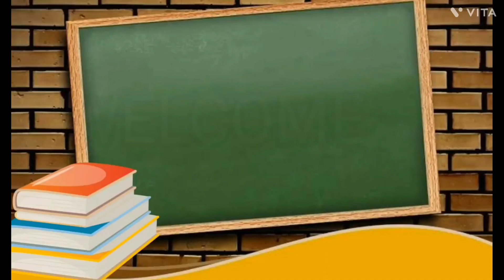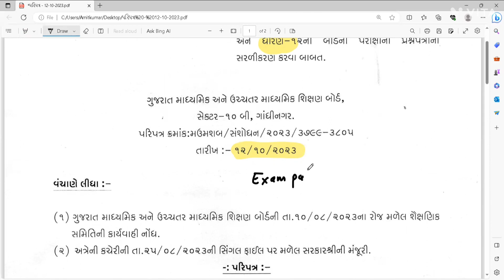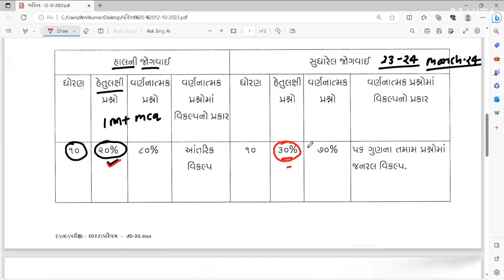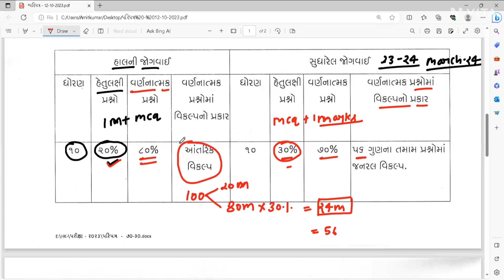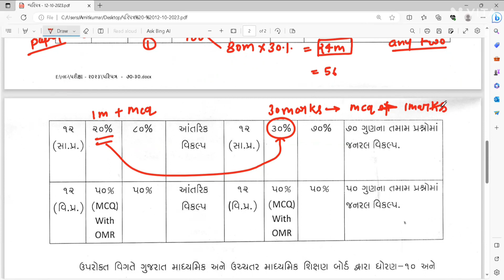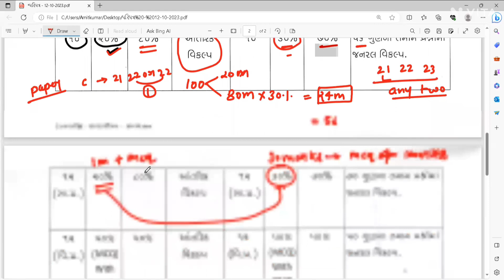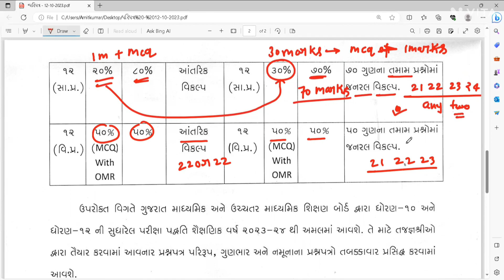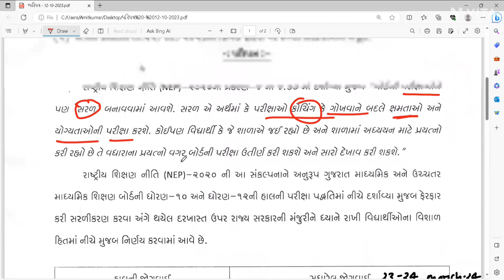GSEB | SSC 10TH AND HSC 12TH 2023 -24 CHANGED PAPER PATTERN | New Rule REGARDING REPEAT EXAM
NEW PAPER PATTERN | PAPER PATTERN AS PER NEW EDUCATION POLICY | GSEB SSC AND HSC NEW PAPER PATTERN | 30% MCQ & 1 MARKS QUESTION PAPER PATTERN

AMITKUMAR TIWARI  have qualified B.com and M.com , he has cleared Net (Commerce ) with 99.16 percentile and he has also cleared Gset exam 2 Times with 63% and  67% respectively .

He has 6 Years of teaching  experience , currently he is teaching  12th face to face batch (Accounts )  and helping Ty students with mercantile law (business law) subject ...

Book नहीं , ब्रह्मास्त्र है | BRAHMASTRA FOR CLASS 12TH STUDENTS

A MESSAGE FROM TEACHER OF TEACHERS'

AMITKUMAR TIWARI SIR की BOOK  ,  CLASS 12 HINDI MEDIUM

SAMPLE OF BOOK

AMITKUMAR TIWARI 2.0  (Hindi medium )

AMITKUMAR TIWARI  (English medium)

GSEB new paper pattern
GSEB new rule paper patter
GSEB hsc new rule
GSEB SSC new rule
GSEB  new paper pattern 2023-24